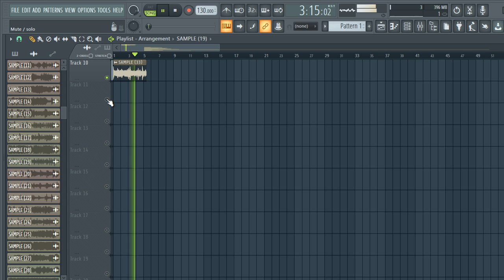[FREE] 90s VINTAGE SAMPLES / SAMPLE PACK (Samples for Hip-Hop,Lofi,Drill and Trap) "Royalty Free"